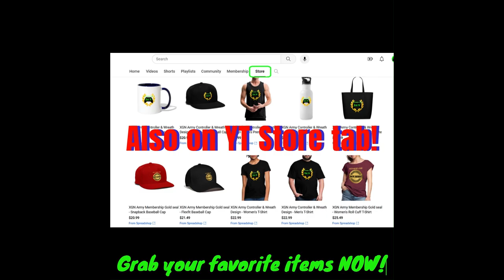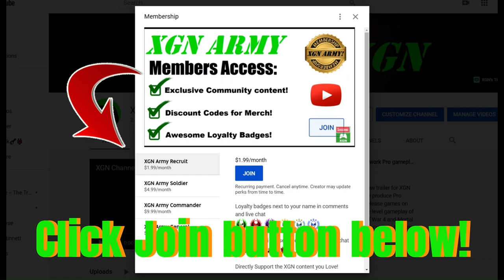DOMINATING BTB Multi team Slayer! Halo 4 MCC gameplay on XSX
Halo 4 MCC Champion Rank, MVP gameplay (32 kills) in BTB Multi-team Slayer mode! Halo 4 multiplayer xbox gameplay in Big Team Battle multi team in CGB on Forge Island map.
1 BILLION skill XP (Champion) MAX Rank pro player gameplay in H4 in Halo the Master Chief Collection on Xbox Series X. 1,000,000,000 skill XP in Tour 11 in Halo MCC.